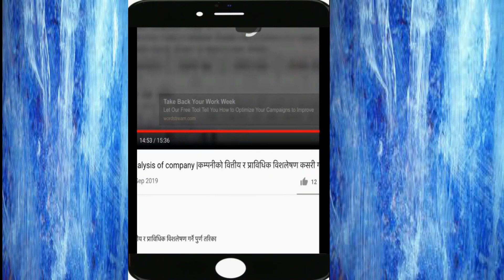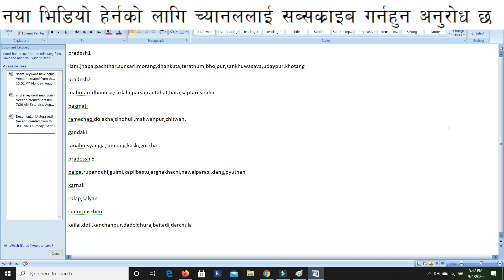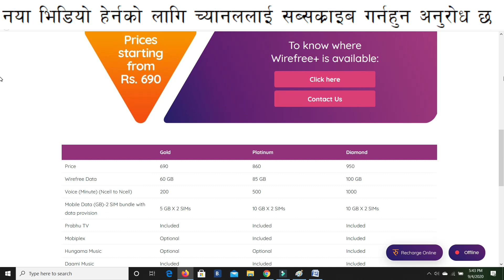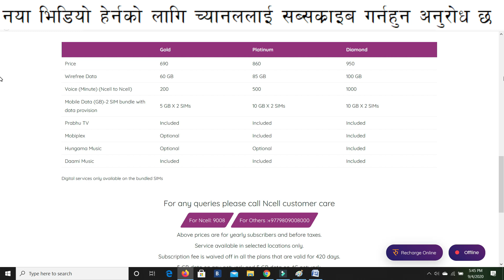NCELL WireFree WiFi | कुन कुन जिल्लामा आउछ NCELL काे WiFi | 4G Wifiservice Ncell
फेसबुकमा फलो गर्न तल दिइएको फेसबुक पेज लाइक र फलो गर्नुहोस|Follow global sanjay on facebook page